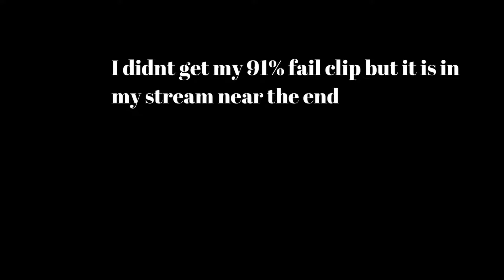nowise 100%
My first hard demon